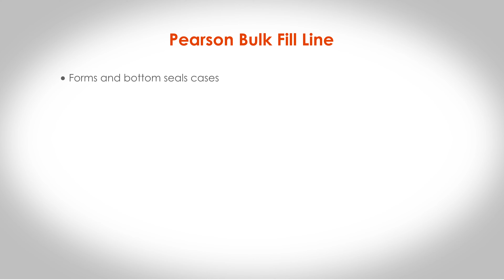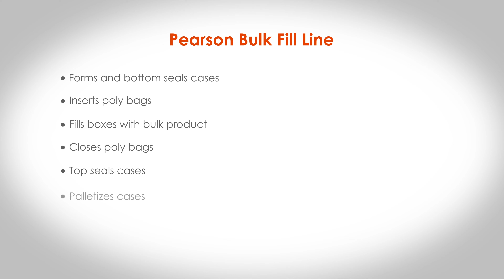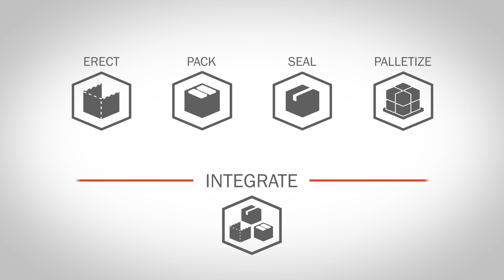Bulk Fill System for Snack Food by Pearson Packaging Systems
This Pearson bulk fill line comes with erect, pack, seal and palletize equipment, along with an integrated third-party filler to:

- Form and bottom seal cases
- Insert poly bags
- Fill boxes with bulk product
- Close poly bags
- Top seal cases
- Palletize cases

And, all equipment comes with Pearson's user-friendly HMI and remote access capability.

For more details on Pearson bulk pack equipment, visit our